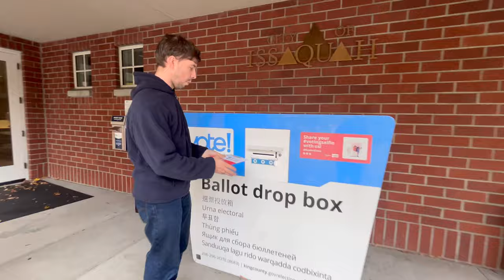Voted For DonaldTrump 2024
I believe in making America Great Again

~ Reducing inflation of the USD
~ Incentives for manufacturing in America, like SEZ in China get from CCP
~ Reducing insource & outsource that erode the US economy continually
~ More assistance for startups and small businesses
~ Tax reduction for lower and middle income earners & small tax for rich
~ Fair access to medical care, urgent care, reasonable cost health insurance
~ Price caps on rental housing to prevent price gouging for renters
~ Trade tariffs on imported goods to make local goods more affordable

While I believe that Donald Trump to be a low quality person or bad example to children in terms of his multiple failed marriages & unethical immoral verbal conduct that irritates and annoys people with racist bigoted hate speech & division encourage social manipulation, at least Donald understands that private profitable businesses are the economy and that government only taxes business. So when Ireland eliminated all business taxes, every company with any fiscal sense moved their corporate headquarters to Ireland, propelling Ireland to become the 4th wealthiest economy in the world. When governments reduce business taxes that encourage more business activities of all kinds that create more jobs and opportunities of all kinds that promote and perpetuate the development of a thriving robust diverse economy function that creates a lot of shared wealthy and prosperity, like America after WWII and before sleazy jerks at the Fed Reserve took the US dollar off the gold standard in 1973, continually weakening the USD or dollar and broadly the US economy afterwards, such that the Dollar or USD has lost 97% of its buying power since 1913. We need an intelligent entrepreneur like Donald to lead the economy, even if he is a low quality person, he has business sense.

Do you want more jobs and money or more poor people living under bridges? Alternative Minimum Income is the radical left trying to replace the economy with a government planned economy, but as many communist countries have proven, having a draconian authoritarian government dictate who can have how much of what is so anti-free market that it does not jive with human nature and thus does not work, which is also why the CCP created free market reform based SEZ or special economy zones or FEZ free economic zones and phased out the government controlled economy since a state planned economy have poor innovation, terrible inefficiency, shortages and over productions, the inability to forecast demand with no market intelligence and basically does not exploit the desire of some people to have a nicer life and more money. That is why profitable business in a low tax environment create rapid innovation and better products and services made as the correct rates to match market demands for such things, giving rise to cleaner technology, like the modern fuel injected emission controlled US automobile road legal that releases 95% less toxic tailpipe pollution that older carburetor automobiles from the 1960's. Free markets resulted in automotive innovation, giving us Tesla BEV's like Model S, 3,X,Y and amazing Hybrid and Plug in Hybrid Prime vehicles from Toyota etc.